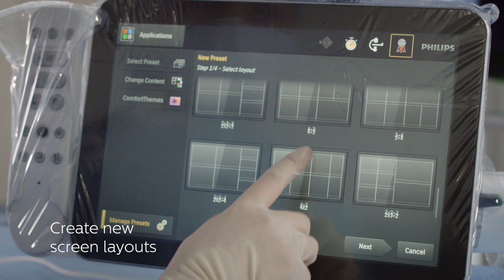Philips Azurion Biplane with FlexVision Pro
Full control at table side

With FlexVision Pro you can intuitively control all connected applications in the interventional lab via seamless mouse over to streamline your workflow. These applications can include multimodality data from PACS and interventional tools. Allowing interventional team members to operate all relevant applications from the sterile environment can help decrease the need to move in and out of the sterile area during the procedure.